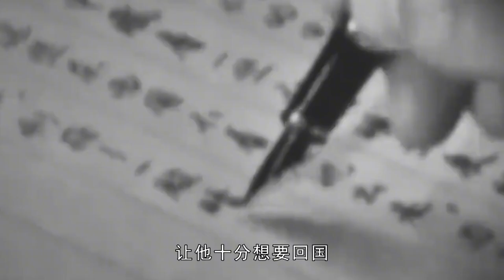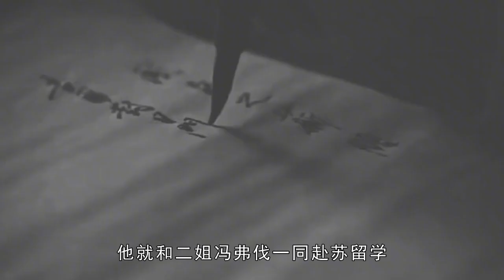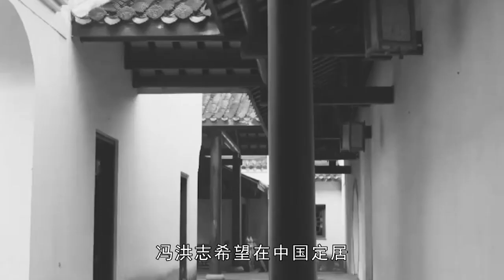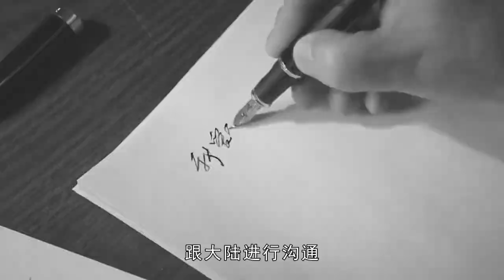1982年冯玉祥之子想回国，却遭到拒绝，最终他促进了祖国和平统一【影中纪实】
本频道制作的所有视频都是为了向观众传递有趣的社会时事新闻，绝对符合平台的使用政策。 冯洪国生于1910年，从小随父亲南征北战。冯洪国14岁时，被父亲送往苏联中山大学读书，和他同学的有蒋经国、廖承志，当时的上海报纸以“三公子在苏俄”为题连续报道了他们在苏联学习、生活的情况。冯洪国刻苦学习、生活俭朴，受到了社会人士的赞誉。不久，冯洪国加入了共产主义青年团。

1982年冯玉祥之子想回国，却遭到拒绝，最终他促进了祖国和平统一【影中纪实】